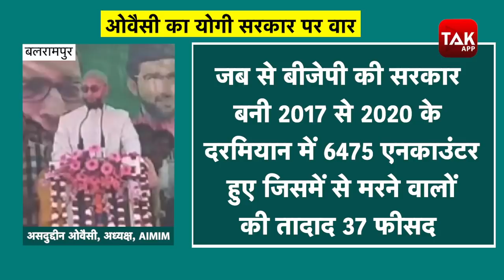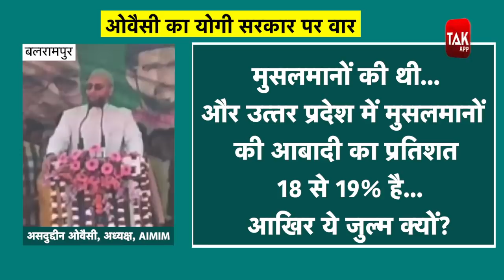Owaisi का बड़ा आरोप, UP की 'ठोक दो' नीति के शिकार 37% मुस्लिम क्यों? योगी के मंत्री का पलटवार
बिहार और बंगाल समेत कई राज्यों में चुनावी दस्तक देने के बाद AIMIM चीफ असदुद्दीन ओवैसी ने यूपी में हुंकार भरी है... यूपी के बलरामपुर में जनसभा को संबोधित करते हुए ओवैसी ने सीधे सीएम योगी को निशाने पर लिया... ओवैसी ने सवाल  पूछा कि यूपी में 4 साल में हुए एनकाउंटर में मारे जाने वाले 37% लोग मुस्लिम ही क्यों हैं... देखें वीडियो...